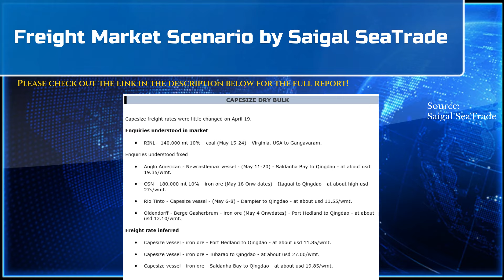Daily News By The Shipping Tribune - April 22, 2024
Welcome to Daily News Updates by The Shipping Tribune. For the first time in the maritime industry, we bring to you the latest maritime daily news in a short form video format.